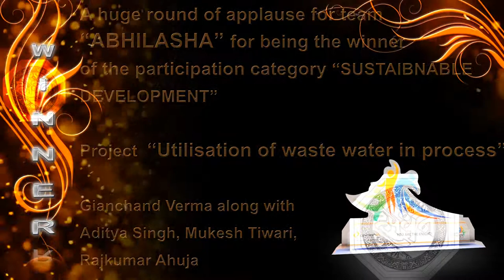Calderys winner AV's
Official video for Harshdhan Production.